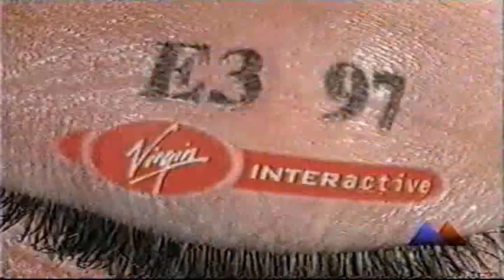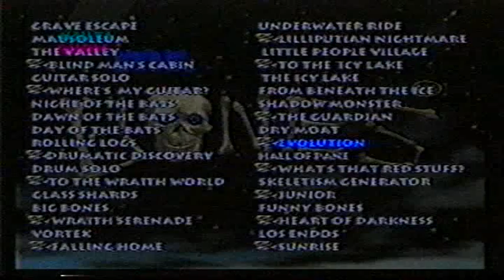Programa Stargame - Virtua Cop 2 (Saturn) 1995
00:00 - Hercules (PS1)
00:32 - Duke Nuke
00:40 - Balls Of Steel
00:48 - Courier Crisis
00:57 - Unreal
01:23 - Oddworld Abe Oddysee
03:36 - Virtua Cop 2 (Saturno)
05:22 - Bones (Saturno)
06:27 - Mech Warrior 2 (Saturno)